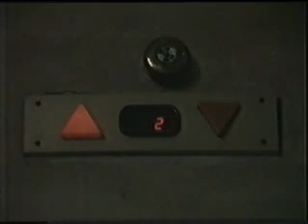Mitti Ja Mahnoon (مٽي جا ماڻھو) Sindhi Drama Part-3 | Pakistani Drama | PTV Classical Drama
This was one of the best Pakistani drama broadcasted in the '90s era. This era was also known as the golden era of PTV. This drama series is in the Sindhi Language tries to reflect the culture and tradition of Sindh and entertain its viewers by leaving a good message of life at the end.

This drama features actors like Gulab Chandio, Noor Muhammad Lashari, Shama Junejo, Ghazal Siddiqui, and other great actors of this era. Each and every character performed brilliantly to make this drama a masterpiece of that time.